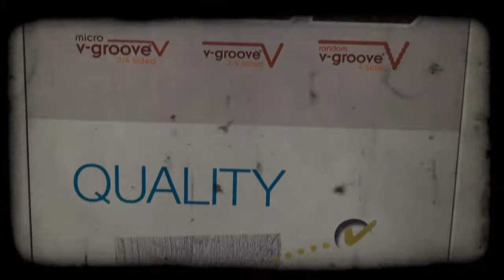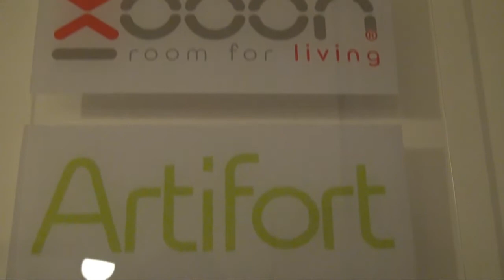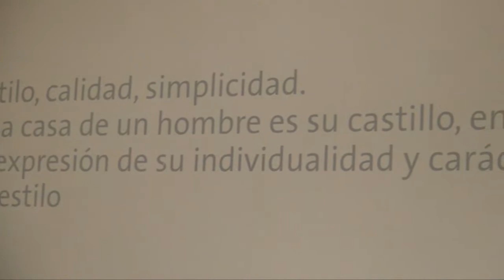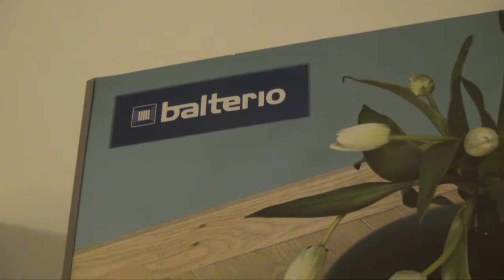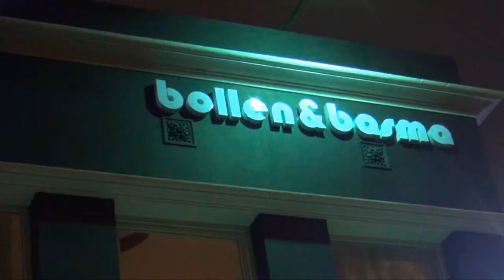Bollen & Basma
Balterio Perú, importador y segundo fabricante más grande del mundo en pisos flotantes continúa su expansión en el mercado peruano y presenta su nueva sociedad Bollen & Basma, estudio que apuesta por la creación y el desarrollo de proyectos innovadores y de la mejor calidad desde La Casa Negra.
El arquitecto holandés Math Bollen de la mano con su socia la arquitecta de interiores boliviana Eliana Basma presentaron su nueva línea Bollen & Basma, "Dutch Interior Collection" en su renovado showroom ubicado en el distrito de Jesús María que cuenta con amplios ambientes que deslumbran creatividad e innovadoras opciones del mas exclusivo diseño holandés, para espacios interiores en el hogar, la oficina y lugares que busquen expresar elegancia, calidez y personalidad.
La simbiosis de estilos europeo y latinoamericano en estos espacios se presentan ahora en Perú como una opción diferente, motivada por el importante crecimiento y búsqueda de exclusividad del mercado peruano. Es así que, las líneas IKEA, ARTIFORT, VAR ROON, HENDERS & HAZEL y XOOON apuntan a satisfacer los altos requerimientos de los segmentos A y B de la exigente plaza existente.